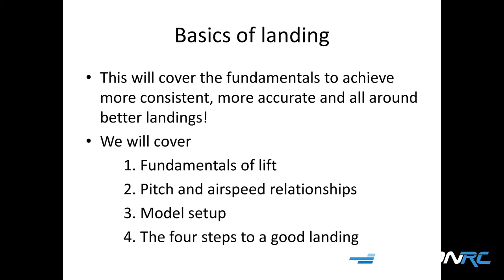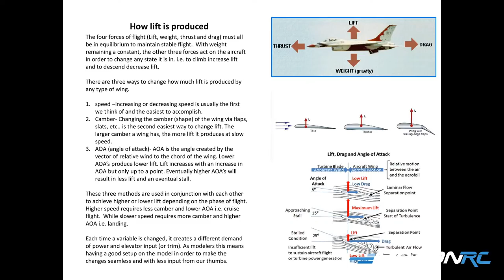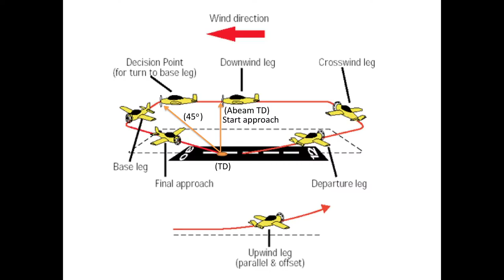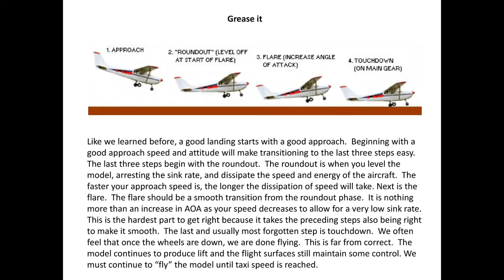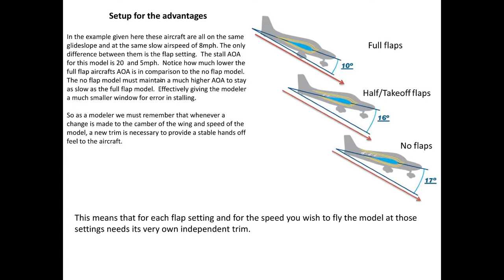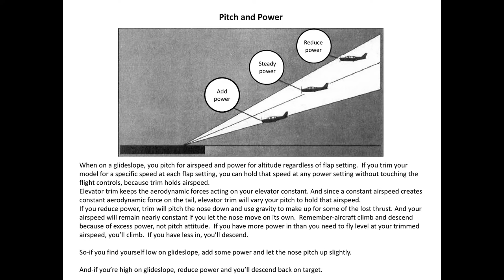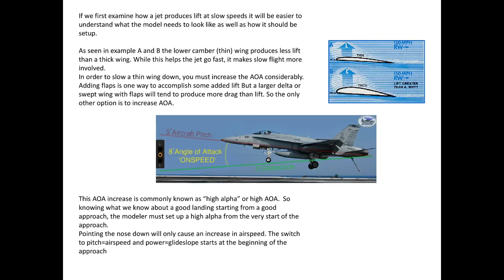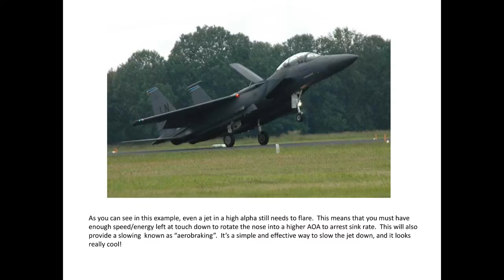Learn to Land an RC Plane or Jet - Motion RC Ep. #20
Pilots, if you are looking to learn more about properly landing your RC warbird or jet, then don't miss this live show. We will be joined by Pilot Patrick Croasdale who will dive deep into proper techniques for making your landings a success. Join us!